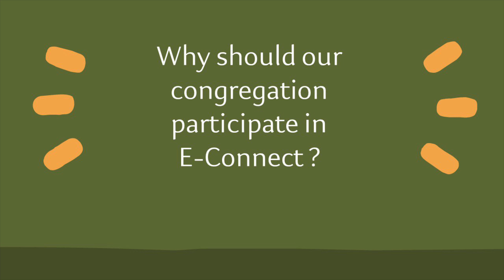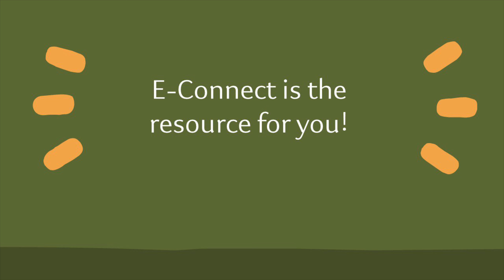E-Connect Intro Video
Watch this video to learn more about Ecumenical Connect (E-Connect).